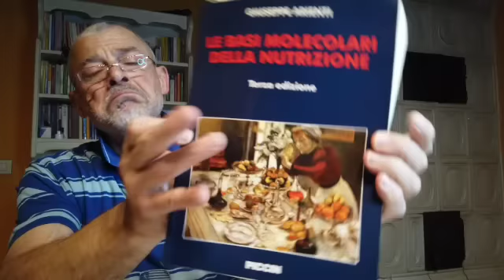PROTEINE : QUALI ASSUMERE, COME, QUANTE E PERCHE'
Oggi trattiamo di alimentazione; nello specifico molti hanno chiesto come gestire l'introito proteico nel proprio programma al fine di ottenere risultati ma anche al fine di salvaguardare gli organi; troppo spesso riceviamo atleti con danni talvolta riparabili, talaltra no, dovuti a eccessi e imperizie nell'introito proteico.